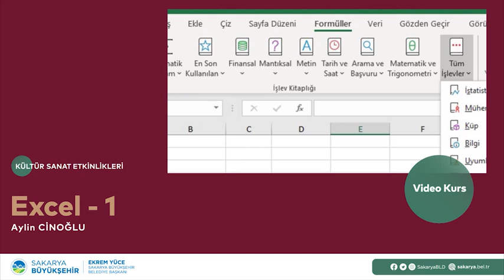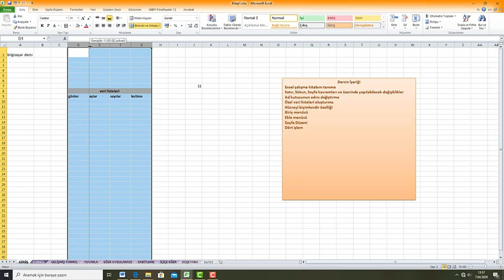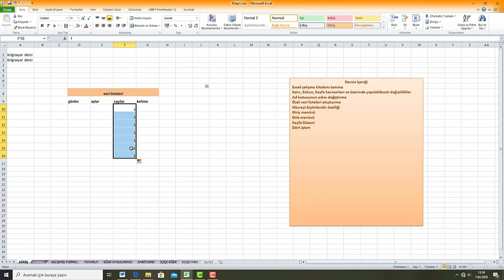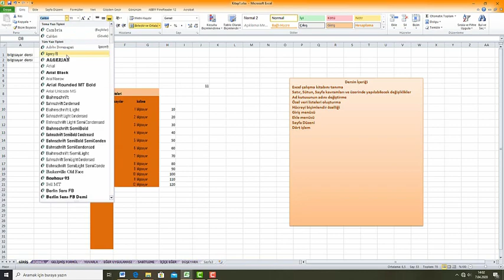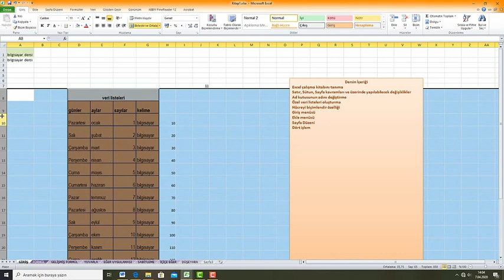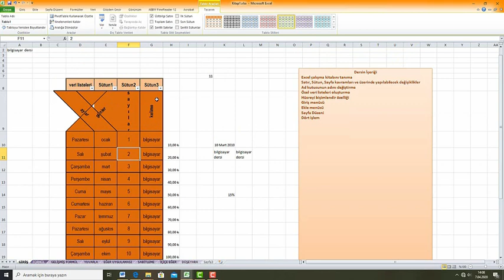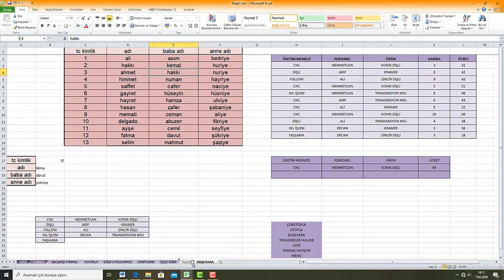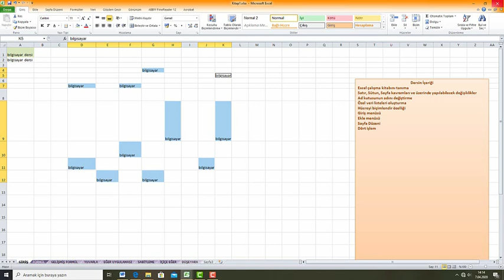SAMEK Atölye Çalışmaları - Excel Eğitimi - 1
EvdeKal Sakarya, Kültür Sanat Etkinlikleri Evinizde!

SAMEK Eğitmeni: Aylin Cinoğlu

Video Konusu: Excel Eğitimi - 1

Diğer Video Konuları: Microsoft Word - 1 - 2, Microsoft Excel 2-3, Powerpoint Eğitimleri